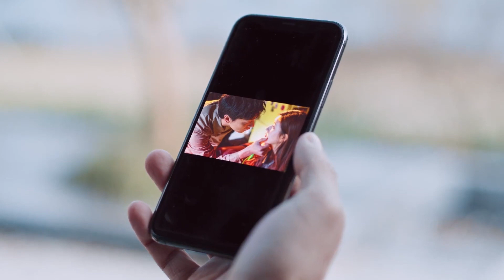心机男勾搭霸总娇妻，舅舅通风报信，霸总立刻查岗，被媳妇骗还收到暧昧照片，这下不能淡定了！| 我，喜欢你 💕Chinese Drama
⭐ 我喜欢你 Dating in the Kitchen#霸宠恋剧社#中国电视剧#ChineseDrama

【我，喜欢你 Dating in the Kitchen】 💖毒舌傲娇霸总PK天才魔女小厨娘，一段相爱相杀鸡飞狗跳的美食之恋💖

【锦心似玉 The Sword and the Brocade】💖高冷侯爷和庶女小娇妻先婚后爱，开启庶女逆袭！💖

【乌鸦小姐与蜥蜴先生 Miss Crow With Mr Lizard】💖皮卡丘霸总X乌鸦小助理，“电力十足”甜蜜来袭！我，喜欢你 💕Chinese Drama